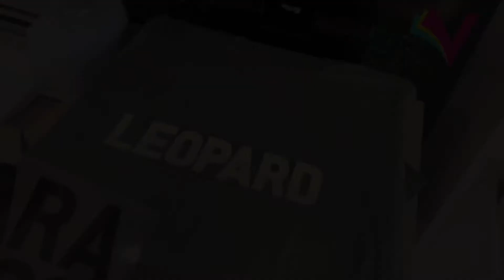How to Press Leopard Print Shirts without Patterned HTV - Matte & Liquid HTV - iCraftVinyl.com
No patterned? No problem! 👏🏻👌🏻
We made this too-relatable tee with a combination of materials to give it the look of leopard print 😍🐆 - including our matte & liquid HTV

Give it a try yourself next time you run out of patterned HTV!

But if you are interested in leopard and animal print patterned vinyl - we have TONS and we are always adding more! Get them on sale before it ends on Monday